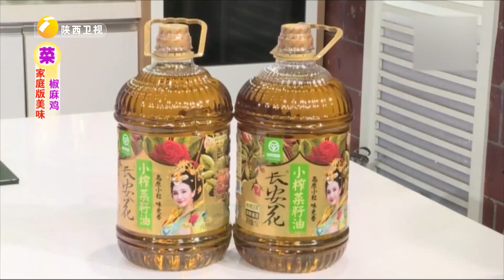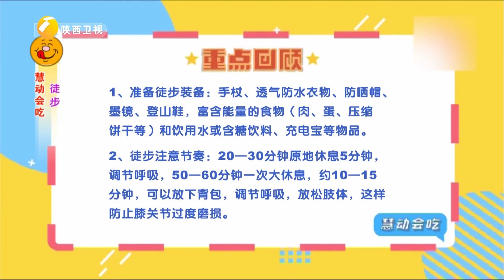椒麻鸡的正宗做法 跟着大厨学真过瘾 口感鲜嫩多汁美味 好吃到说不出话【好管家】